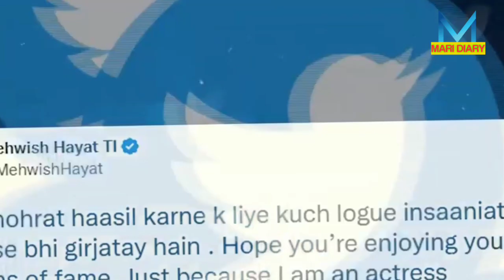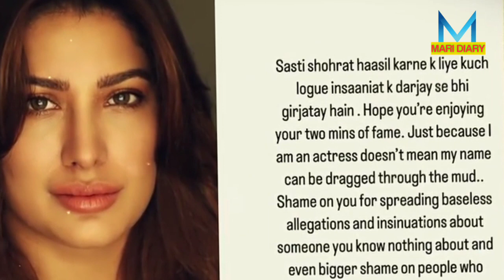Pakistani Actress Leaked Vedio Remour.